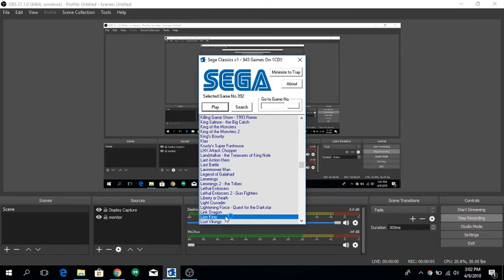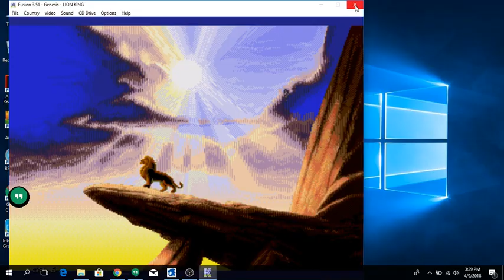The Lion King SEGA - complete game in 25 min.